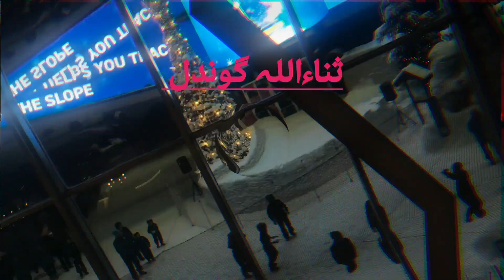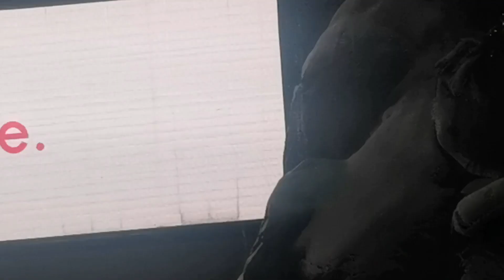baby playing with ice in Mall of Emirates